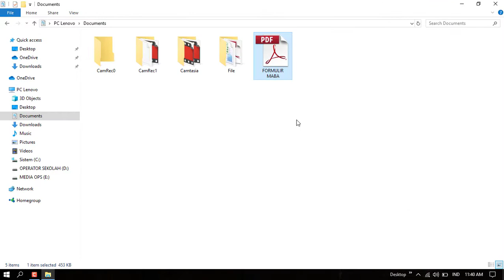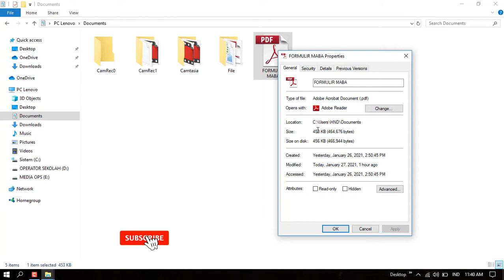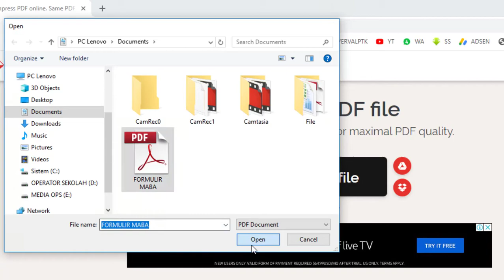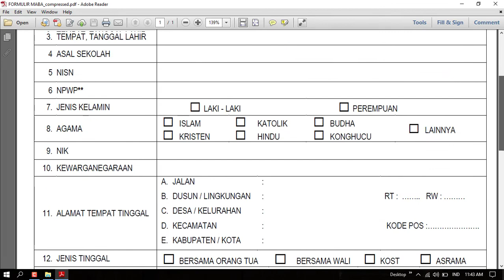Cara kompres pdf tanpa mengurangi kualitas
Cara kompres pdf tanpa mengurangi kualitas, cara ini bisa kita lakukan jika ingin mengurangi ukuran pdf.